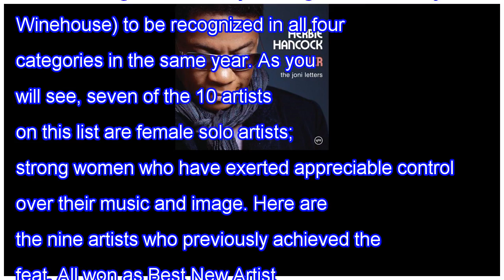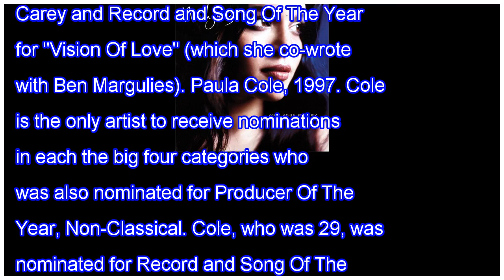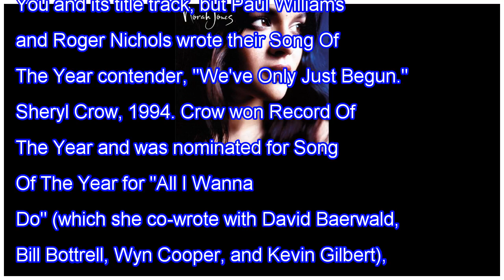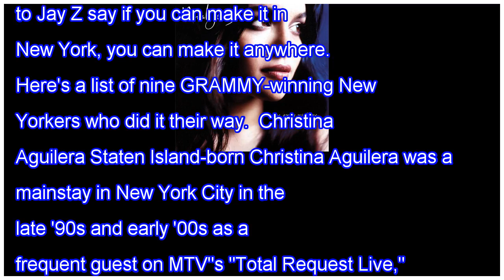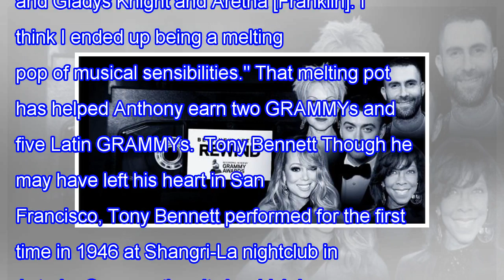Rewind: grammy award-best new artist